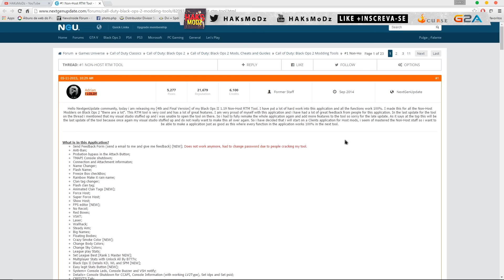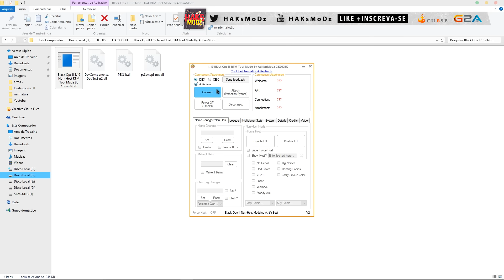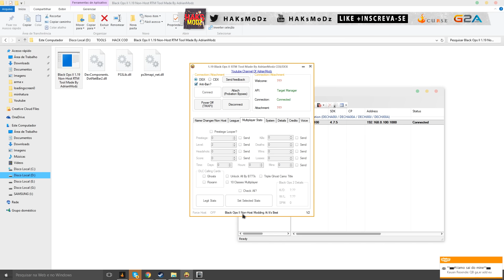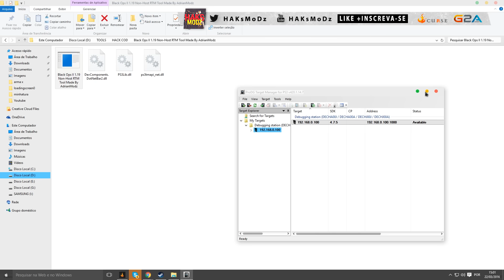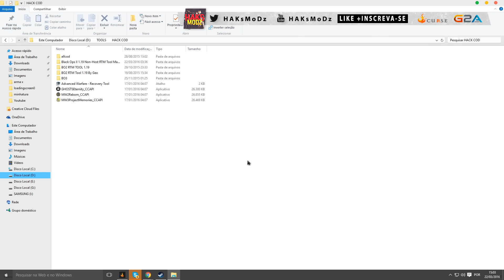RTM TOOL BO2 1.19 PS3 (NON-HOST)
★ SALVE FAMILIA ! META 100 LIKES !

●▬▬▬▬▬▬ LINK DOWNLOAD ▬▬▬▬▬▬●

●▬▬▬▬▬▬ LINK G2A ▬▬▬▬▬▬●

●▬▬▬▬▬▬ CONTAS MOD GTA V ▬▬▬▬▬▬●

★ PARCERIA REZENDE MODZ :
✓ฺ CONTAS MODZ A PARTIR DE R$35.00
★ AVISAR Q VEIO PELO HAKsMoDz

●▬▬▬▬▬▬ MEU CONTATO  ▬▬▬▬▬▬●

●▬▬▬▬▬▬ QUER VIRAR PARCEIRO DA CURSE ▬▬▬▬▬▬●

●▬▬▬▬▬▬ CANAIS MONSTROS ▬▬▬▬▬▬●

Activision, Infinity Ward, Treyarch, Rockstar, Sony And Everyone/Company That Is Watching This Video This Applies To You: